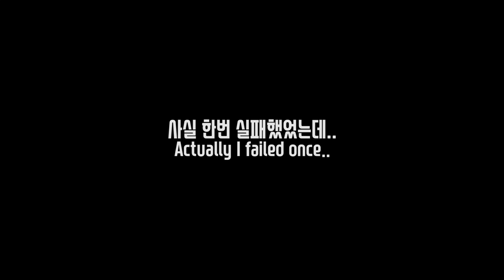부수는 쾌감! BT21 마카롱 점토 부수기 BT21 Macarons Clay Cracking, Clay Popping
BT21 점토로 마카롱을 만든 후 부수기, 요즘 유행하는 점토 부수기 영상을 한번 만들어 봤는데 대성공이에요! BT21 캐릭터는 차마 부술 수 없어서 BT21 테마로 마카롱을 만든 다음 점토 부수기를 해봤어요:) 생각보다 시간이 엄청 오래걸렸던 안구정화만의 점토부수기 영상, 재미있게 봐주셨으면 좋겠어요!

I tried the famous clay cracking video this time with BT21! I couldn't pop up the BT21 characters so I made BT21 themed macarons and made clay cracking video with them. The sound is very satisfying and  let me show you how I made all the BT21 themed clay macarons.